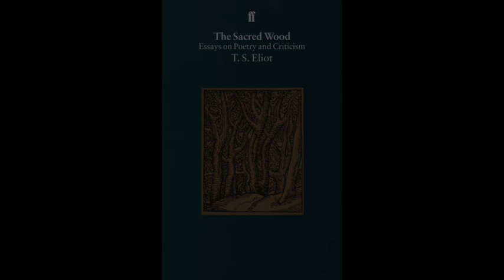T. S. Eliot – Tradition and the Individual Talent (1919)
First published in The Egoist (1919). Collected in The Sacred Wood (1920).

Featuring Shakespeare, Homer, Plutarch, Dante, Keats, Middleton.

If you'd like to support these readings, you can do so